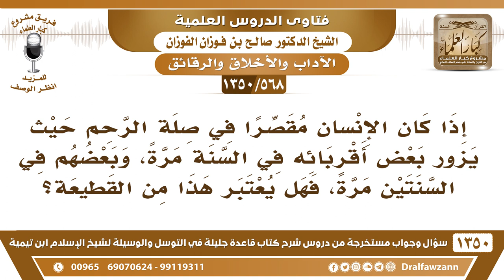[568 /1350] من زار أقربائه في كل عامين مرة واحدة، هل يعتبر فعله من القطيعة؟ الشيخ صالح الفوزان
-[568 /1350] السؤال: إذا كان الإنسان مقصرًا في صلة الرحم حيث يزور بعض أقربائه في السنة مرةً، وبعضهم في السنتين مرةً، فهل يعتبر هذا من القطيعة؟
 الجواب: : نقص يُعتبر نقص بالصلة، يُعتبر نقصًا في الصلة.
للاشتراك في قناة الشيخ صالح الفوزان
أسئلة وأجوبة من شرح قاعدة جليلة ( 1350 ) مقطع

للاستفسار والإقتراحات والدعم
رئيس الفريق
لمشروع كبار العلماء